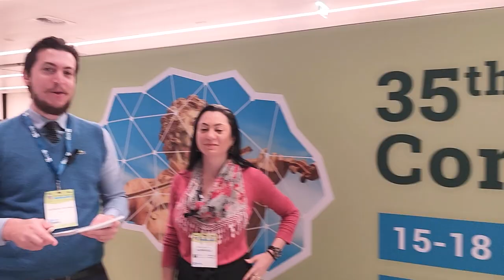Highlights ECNP Congress 2022 Dia 3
Highlights sobre o mundo da psiquiatria e farmacologia por Luiz Dieckmannn